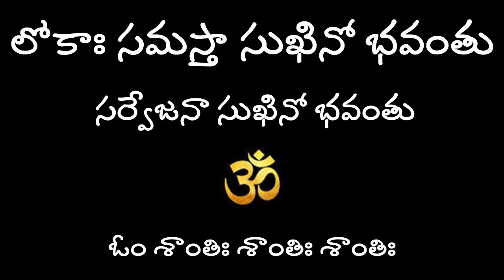ఇది వింటే ఎలా బ్రతకాలో తెలుస్తుంది//రొహిదాసు గుండెను చీల్చి చూపించాడు@nandurihemamalini